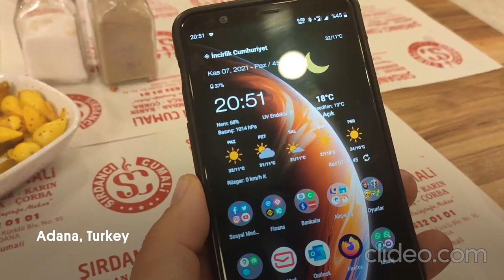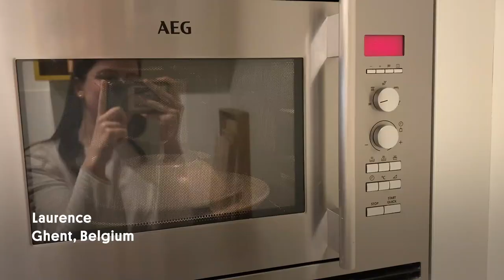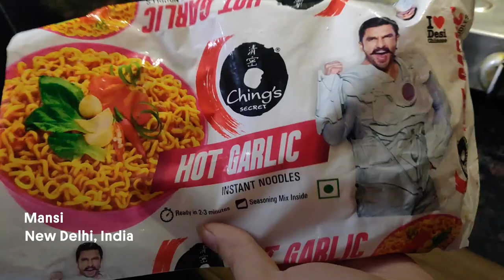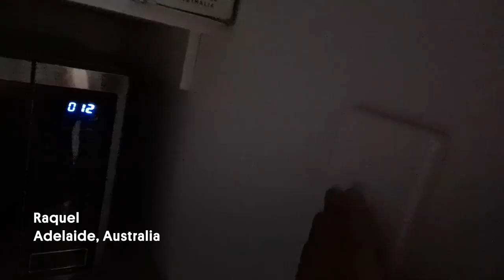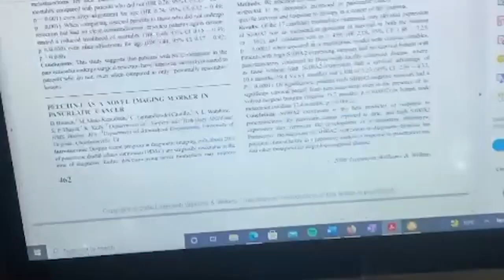Have a Midnight Snack With Us | USA, Canada, Belgium, India, Germany, Turkey and more!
We did a poll and everyone wanted a late night snack video. I love making these community videos, it's fun to see you all explore filmmaking on your side and it's a great reminder that behind the view counts on youtube are real people, amazing and cool people and in a way, these allow us to get to know one another!

Ticket to Ride
7 Wonders

Beryl Shereshewsky
115 East 34th Street FRNT 1